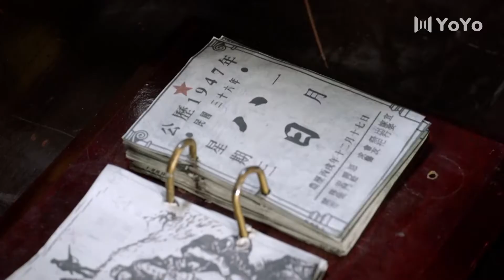【年代傳奇】絕地出擊 38 | 主演：李光潔、黃覺、倪大紅、金星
➡類別：劇情 / 諜戰 / 抗日
➡劇情簡介：該劇主要講述了1946年冬天，國民黨在東北地區成立了“中央先譴軍”。這對當地百姓的工作、生活都造成了極大的威脅。我軍和當地人民經過激烈交鋒，殲滅全部匪徒，取得了剿匪的全面勝利的故事。